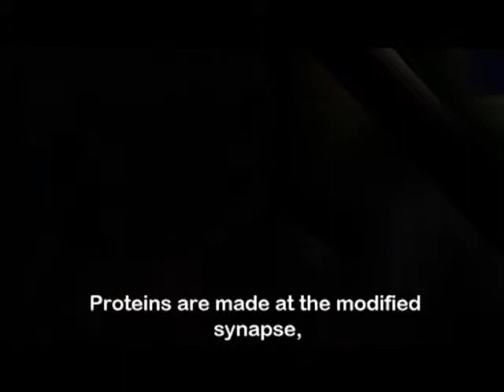Memoria: Cognitive Neuroscience Project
Cognitive Neuroscience Creative Project:

Memory is a very important aspect of everyday life.
A memory's journey through the brain is complex.
For example, episodic memories you hold dear,
They are a form of declarative memory and allows you to
Explain to others what you remember that you see and what you hear
During certain life events.

When an event in life occurs,
To the hippocampus it goes.
The hippocampus is where the memory rests,
It is the brain's treasure chest.

Consolidation, this is what it's called,
When the hippocampus makes the structural changes
So that memories can be recalled.

Long-term potentiation, this is how it's done,
The probability that postsynaptic neurons will fire
Increases from zero to one.

Proteins are made at the modified synapse;
If this is not done,
Consolidation will relapse.

Searching for a memory is called retrieval,
The dorsolateral region is involved in this process.
It's like a sniper searching for an enemy,
If you don't have the mechanisms to search,
All your memories will be like lost history.

Retrieval for long-term memory is not instantaneous,
You have to scan and search, and then process,
To make you of your memory,
More conscious.

The dorsolateral area, as said before, is involved in retrieval,
Which is what you do when you recall that fact you learned in
Your class of Europe medieval.
This brain area, especially the one in the left hemisphere
Increases its activity when the incoming information is not
Organized with care,
And also when the context is recollected,
Compared to only simple recognition.
When you have searched through your brain for the answer,
And have found what you need,
You have engaged in successful retrieval,
Be proud indeed!

Sometimes memories can sneak into your minds,
These are called false memories,
And when this happens, you don't even realize
That your memories are a lie.

When you speak to others,
You are using your semantic networks;
One thought leads to another,
And this activation is part of retrieval.
However, our memories are not just arranged
In semantic networks, but also in clusters,
Which are basically groups of knowledge, or schemas,
An example of which are cleaning supplies like mop broom and duster.

The hippocampus is not the only place for memory;
This is evidenced by amnesia and AD patients who remember their life history.
Ribot's law says past memories are part of a temporal gradient,
Such that the older a memory is,
The less dependent on the hippocampus it is.
So the next time your Alzheimer's grandparent remembers their childhood
But not their last meal,
You'll know it's because the hippocampus is not linked to memory
In perpetuity.

This [Ribot's law, temporal gradient] is also why amnesia patients can recall their past,
But cannot remember the place they had been in last.
They remember old facts and old trivia,
But not the new stuff,
Because of anterograde amnesia.

Your memory is also linked to your amygdala,
So when you have a frightening moment,
Connections are formed in that brain area.
This is an evolutionary advantage,
So that you will remember possible dangers
That may end in your fall.

When you drive a car,
You are using procedural memory,
Which is not consciously accessible
But can allow you to do things from rote memory.

So this is the basic story of your memory,
So remember, stay in school,
It will make you brainy!